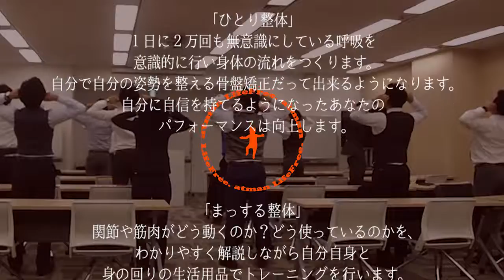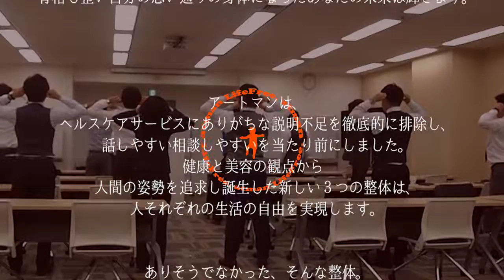誰も知らない！膝が痛くなる本当の原因とは